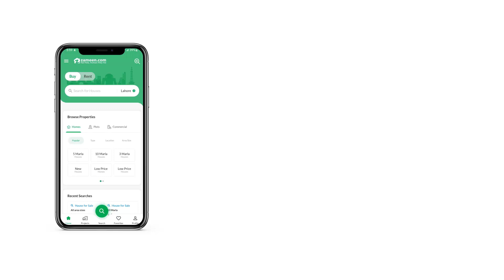2.4 MARLA FLAT FOR RENT IN F-15/1 F-15 ISLAMABAD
Apartment On Installment F-15 Islamabad
15 square
Sector F-15
Size 534 SqFt
2 Bed,
2 Bath
Water Available

2-Year Easy Installment Plan
6 Quarterly Installment
Booking Only 20%
Booking 20% (Rs:12,28,200)
Total Amount Rs:61,41,000)
Shops, 1 Bed, 2 Bed, 3 Bed Apartment Are Also Available
Offices Available